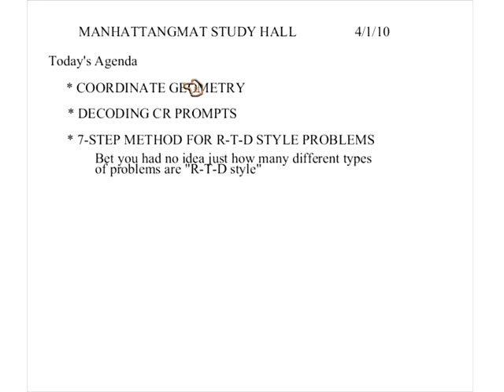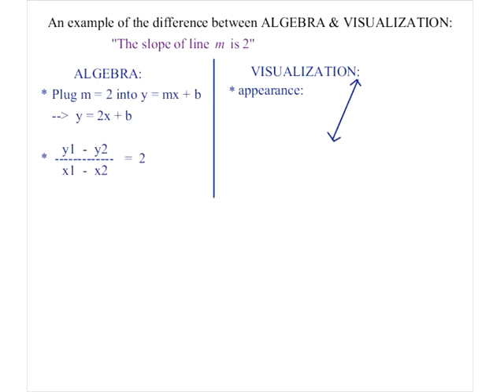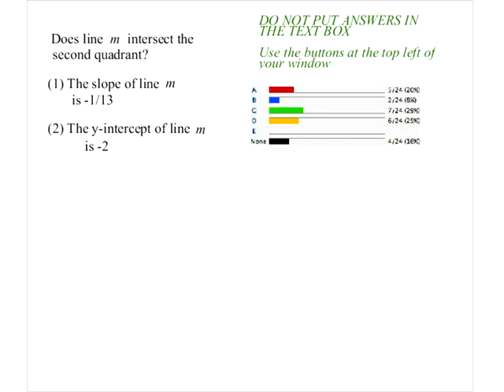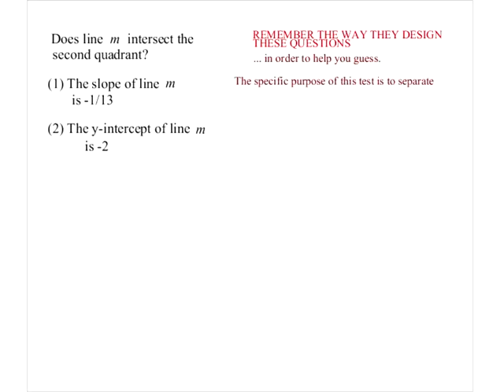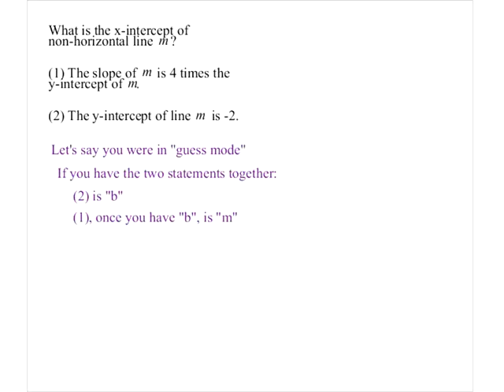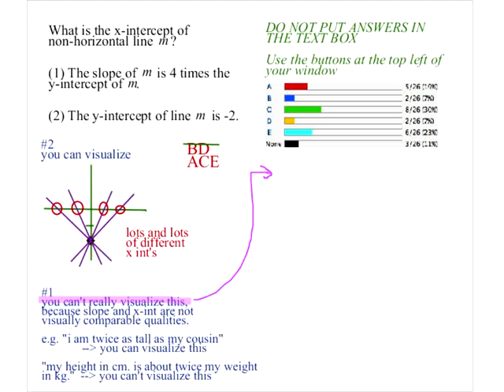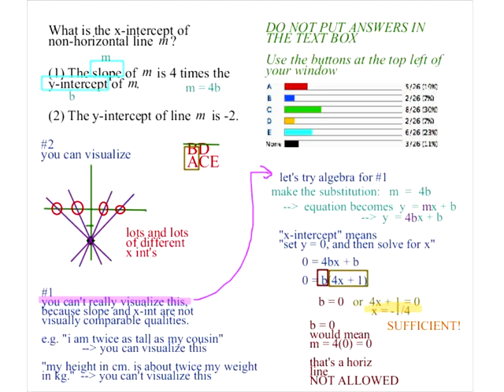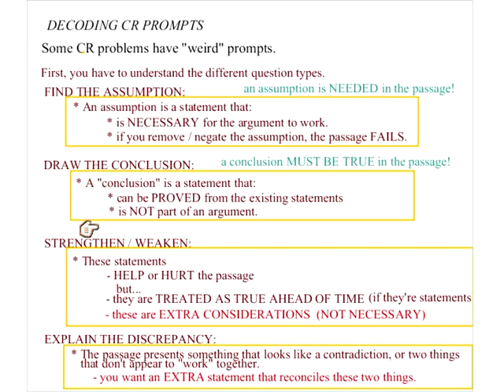09 Thursdays With Ron April 1 2010 Coordinate Geometry and Critical Reasoning Decoding Prompts